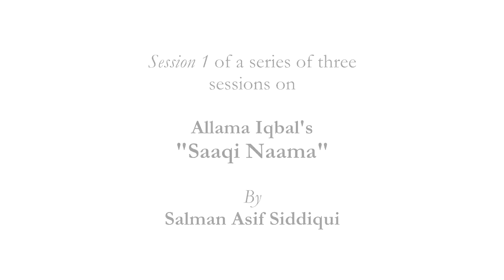ساقی نامہ Saaqi Nama | علامہ اقبال Allama Iqbal | Part 1/4 | An explanation by Salman Asif Siddiqui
This is the first part of a four session talk on Allama Iqbal's "Saaqi Naama" explained by Salman Asif Siddiqui (Director ERDC) conducted at ERDC (Educational Resource Development Centre).

ERDC envisages social excellence through making teachers, learners, parents and schools realize their meaning and achieve their full potential.This is the last of a four session talk on Allama Iqbal's "Saaqi Naama" explained by Salman Asif Siddiqui (Director ERDC) conducted at ERDC (Educational Resource Development Centre).